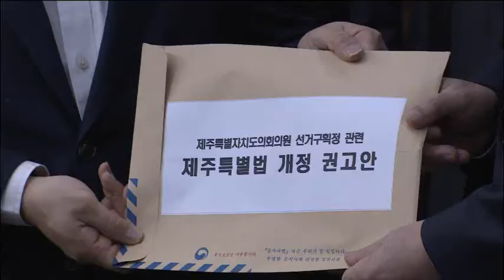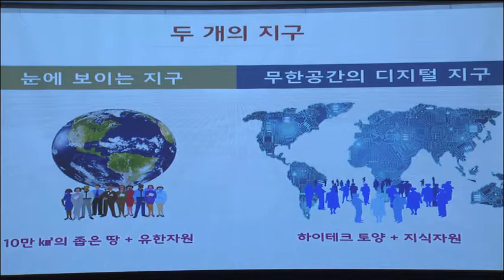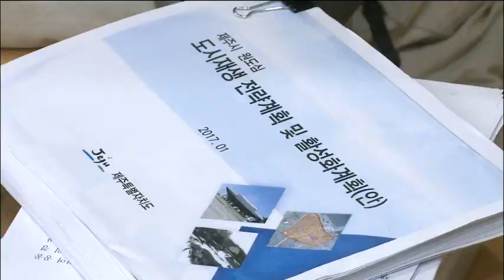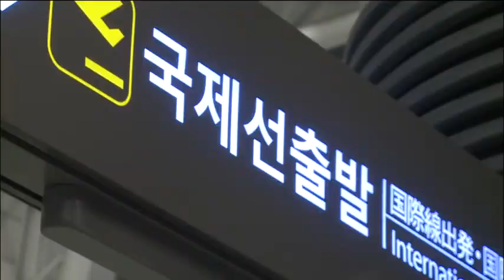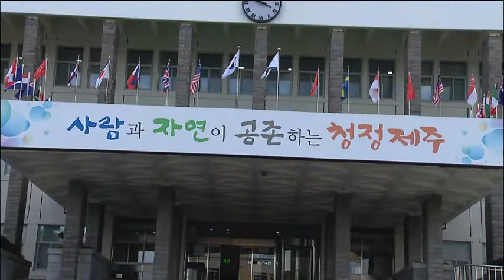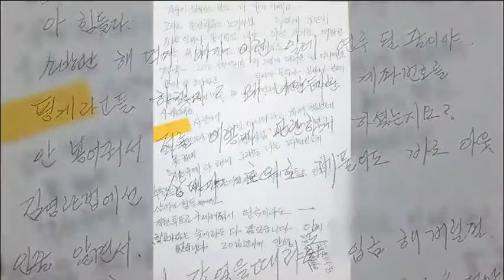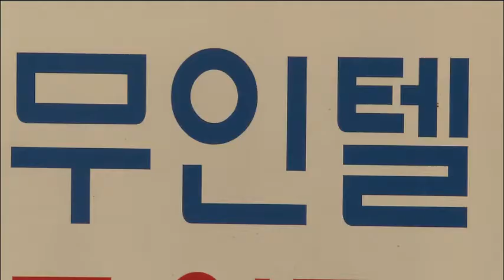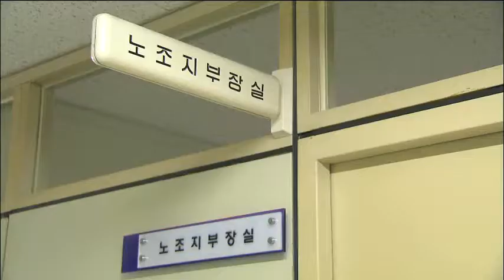제주MBC 뉴스투데이 2017년2월24일